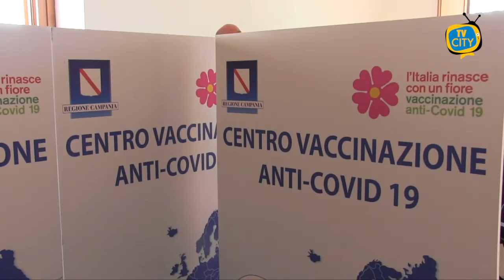Torre del Greco, vaccini over 80 a rilento. Regione: "Doppia dose entro 10 giorni"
“Completare la vaccinazione con doppia dose per i cittadini over 80 nel giro di una settimana-dieci giorni”. E’ questo l’intento ufficializzato dall’Unità di crisi della Regione Campania in una missiva mandata a tutti i direttori delle Asl e degli ospedali della Regione.

Proprio il governatore, Vincenzo De Luca, ha parlato dell’esigenza primaria di preservare una categoria così a rischio mettendo in campo il massimo sforzo organizzativo, anche con la sospensione di altre attività.

Una situazione davvero complicata visti i ritardi nell’arrivo delle dosi e il sottodimensionamento del personale sanitario. Proprio a Torre del Greco continuano le lamentele. Ancora molti gli over 80, registrati sulla piattaforma regionale, che non hanno ricevuto nemmeno la prima dose.

Attualmente in Campania sono stati vaccinati 196.621 ultraottantenni di cui 136.726 hanno avuto anche la seconda dose e hanno concluso il loro percorso vaccinale. In Campania secondo i dati del censimento Istat 2019 gli abitanti dagli 80 ai 100 e più anni sono 304.317, di cui 908 ultra centenari.